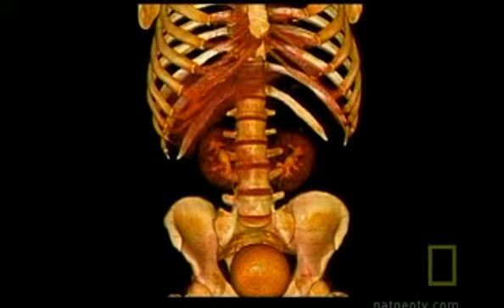H2BaBB 1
1